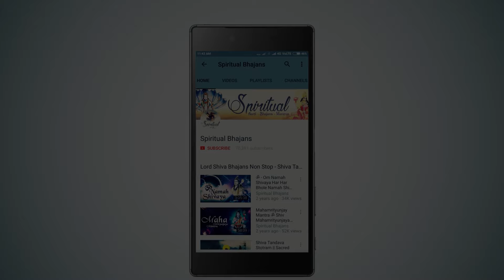सीताराम सीताराम कहिये भजन | Sitaram Sitaram Kahiye | Sita Ram Sita Ram Sita Ram Kahiye | Rama Bhajan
"Sita Ram Sita Ram Kahiye" is a popular Shri Ram Bhajan beautifully sung by Pamela Jain. The song has a melodious tune that is perfect for devotional listening. It is a perfect representation of the devotion that the Hindu culture has towards Lord Ram. The lyrics of the song bring out the kindness and generosity of Lord Ram, who is highly revered in the Hindu pantheon. The song is a must-listen for people who love devotional music and those who want to connect with their spirituality.

Lyrics:-
Sita Ram Sita Ram Kahiye
Jahi Vidhi Rakhe Ram
Tahi Vidhi Rahiye
Sita Ram Sita Ram
Mukh Me Ho Ram Naam
Ram Seva Haath Me
Tu Akela Naahi Pyare
Ram Tere Saath Me
Tu Akela Nahi Pyare
Vidhi Ka Vidhan Jaan
Haani Laabh Sahiye
Tahi Vidhi Rahiye
Tahi Vidhi Rahiye
Kiya Abhimaan To Phir
Maan Nahi Payega
Hoga Pyare Vahi Jo
Shri Ram Ji Ko Bhayega
Phal Aasha Tyag Shubh
Karma Karte Rahiye
Tahi Vidhi Rahiye
Tahi Vidhi Rahiye
Jindagi Ki Dore Saup
Haath Deena Naath Ke
Mahalo Rakhe Chaahe
Jhopadi Me Vaas De
Dhanyawaad Nirvivad
Ram Naam Kahiye
Tahi Vidhi Rahiye
Tahi Vidhi Rahiye
Aasa Ek Ram Ji Se
Dooji Aasa Chhod De
Naata Ek Ram Ji Se
Dooja Naata Tod De
Sadhu Sang Ram Rang
Ang Ang Rahiye

Title - Sitaram Sitaram Kahiye
Singer - Pamela Jain
Lyricist: Traditional